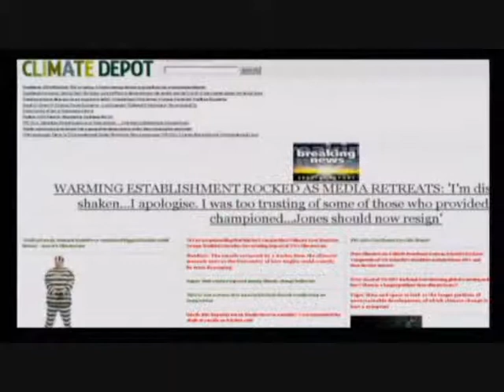Marc Morano on Alex Jones 1of2: Climategate is the chance to stop the UN takeover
MAKE CLIMATEGATE GO VIRAL! We have a *very small* window of opportunity to reach create critical mass before Copenhagen is signed.